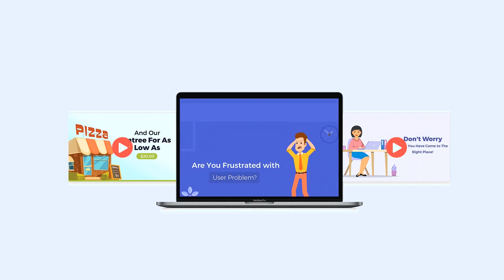Video Production Company in Leeds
We'd like to hear more about your business and the type of marketing video you'd like to produce

When you need a video for marketing your business in Leeds, you need accomplished marketers not just accomplished video producers.

We'll listen to your business needs and help produce video that meets your goals and strategy. To tell us about your video project and your business get in touch here: